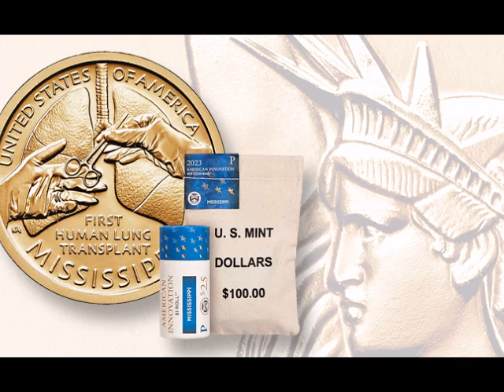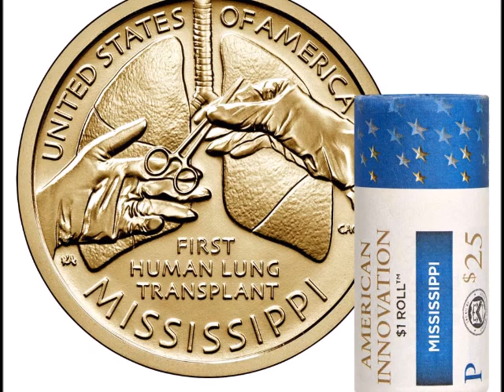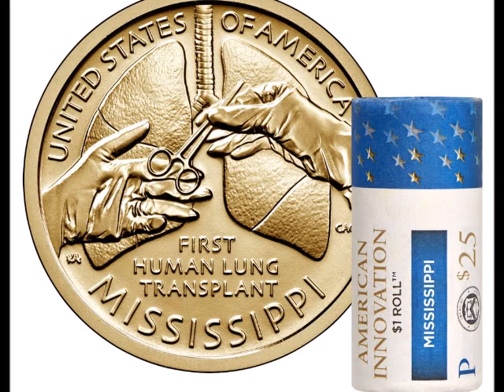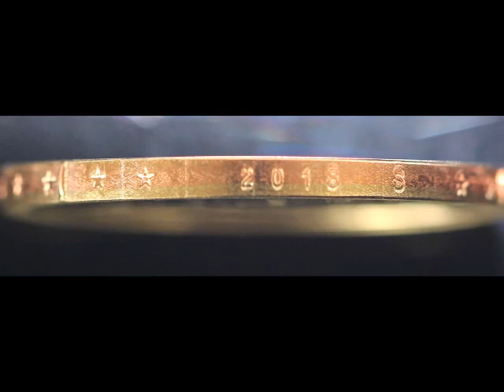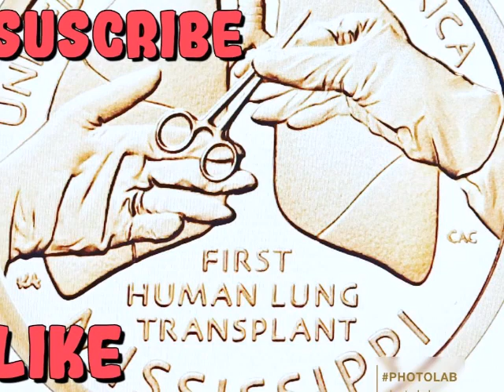2023 American Innovation Mississippi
Saludos! Hoy estaré hablando sobre las monedas del 2023 American Innovation $1 Mississippi.  De hecho, les dejaré el link sobre de varios videos que he preparado sobre otras monedas de la American Innovation, les dejo en la cajita de información el link del de estos videos.